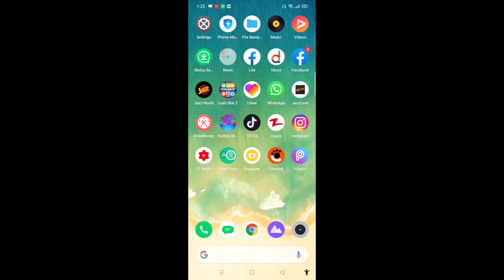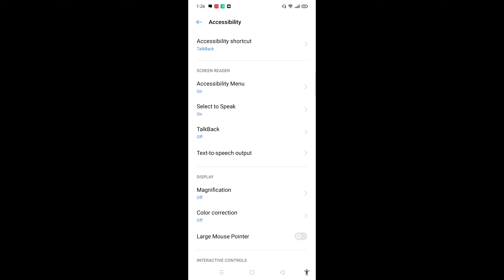Best feature of power button of mobile || Tech Mobile Urdu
AoA